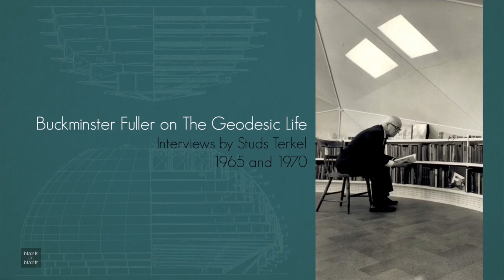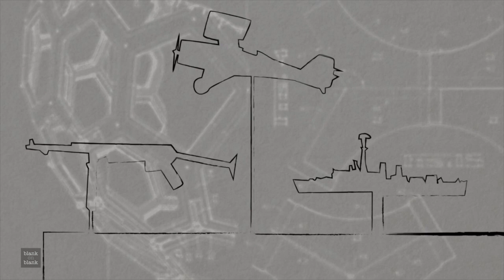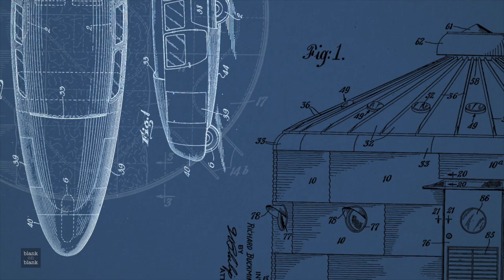Buckminster Fuller on The Geodesic Life | Blank on Blank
"I must reorganize the environment of man by which then greater numbers of men can prosper."
- Buckminster Fuller in 1965, as told to Studs Terkel

Hear more interview outtakes and learn more about Buckminster Fuller

Buckminster Fuller was kicked out of college, and booted by Harvard not once, but twice. As a young man trying out jobs, he best liked working with his hands, and was more at home with mill workers, meat-packers and sailors, than professors.

Fuller’s most famous for his Geodesic Dome - think Disney’s Epcot Center. You could call him an inventor-philospher-engineer-architect-artist - but he was outside category, really - and he wanted to ‘do a lot with a little.' All to make the world a better place. The tape we found told us he also had his own deeper, more personal reasons for what he did.

Fuller spoke with Studs Terkel for Studs’ Chicago radio show twice. Once in studio in 1970, and the other five years earlier. That’s when he and Studs rode around in a station wagon through the rapidly gentrifiying neighborhood Lincoln Park - see if you can hear the hum of the moving car.

A conversation with Fuller was like running through a hedge maze - he spoke in fragments, these big ideas endlessly around the corner from others, warm and charismatic the whole way. Studs is firmly there, both holding the reigns and along for the ride - addressing him with all due respect. But as you’ll hear, Buckminster Fuller wasn’t too big on formalities.

Support for this series comes from PRX and The Alfred P. Sloan Foundation

Executive Producer David Gerlach
Director Patrick Smith
Animator Jennifer Yoo
Series Producer Amy Drozdowska

Watch